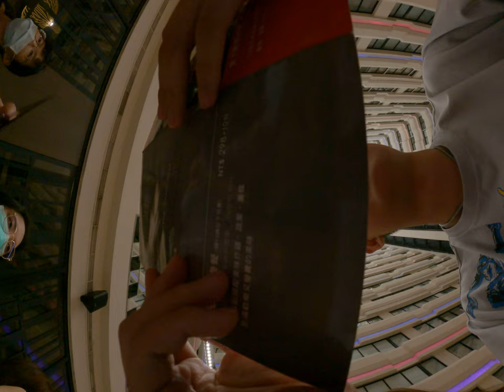Taipei Tales A Birthday Buffet Party with Friends Food, Fun & Festivities